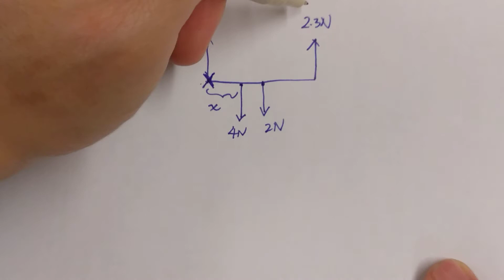2016-17 S4 UT2 MC Q10